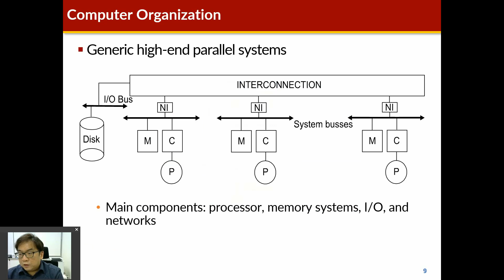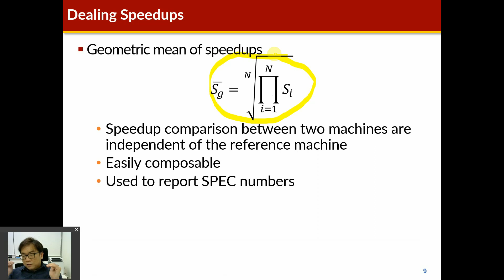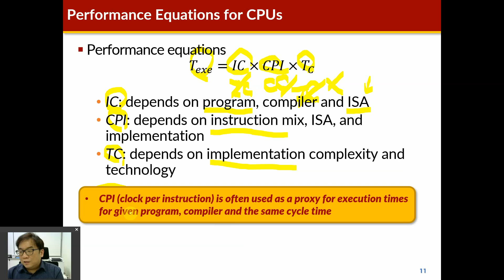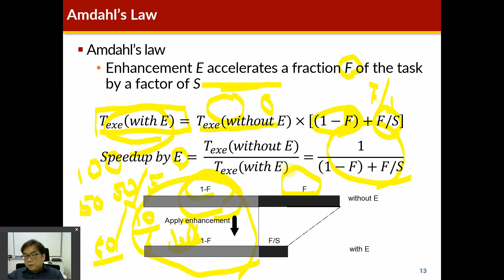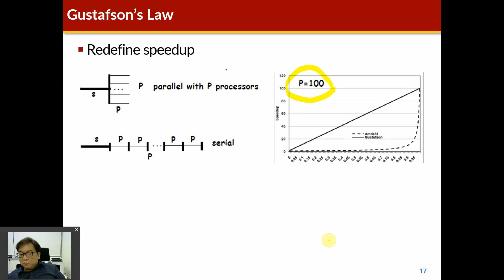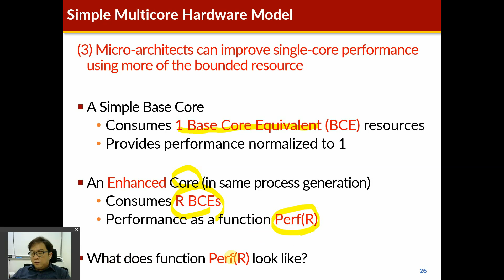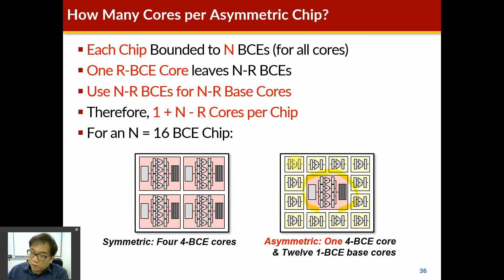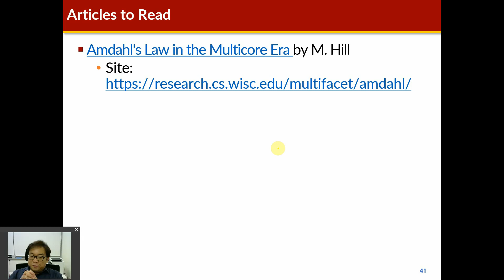AAA514 - Performance Metric & Amdahl's Law (03/24/2020)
Day 02 - Performance metric, Amdahl's law